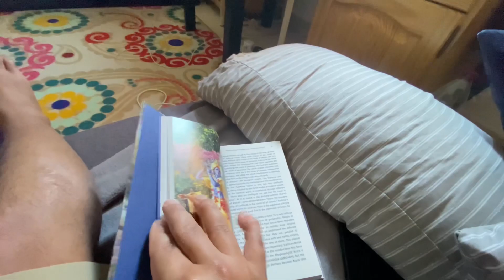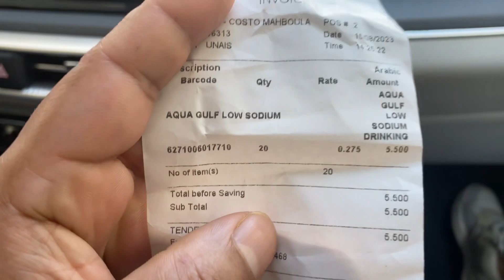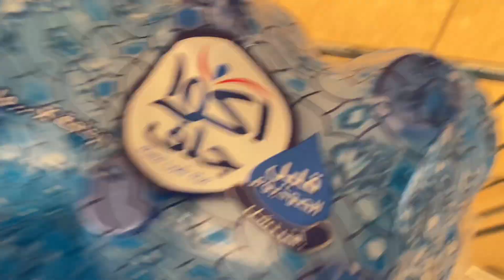Kuwait m bhi business khol diaaa||kuwaitlife